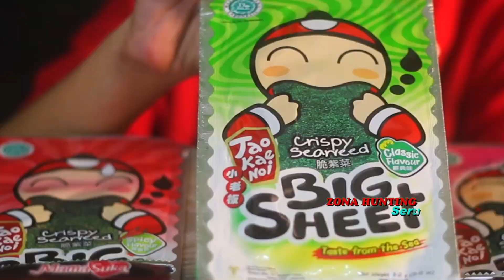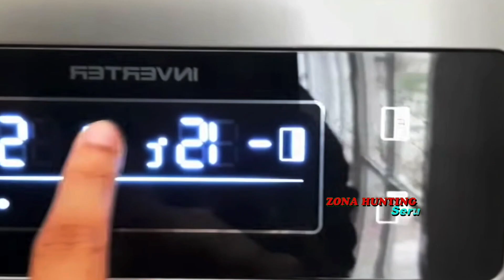Hunting Es Krim Permen Yupi Masakan Dokteran Lolipop Balon Hello Kitty Bebek Surprise Eggs 74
Hunting Es Krim Permen Yupi Masakan Dokteran Lolipop Balon Minions Hello Kitty Bebek Surprise Eggs Doraemon Boba Mermaide